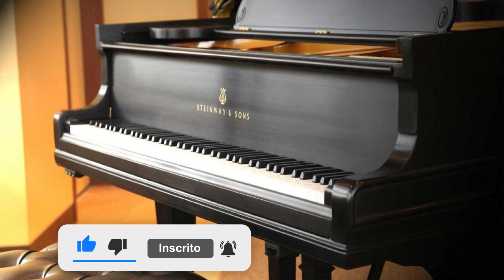ANDRE ETZBERGER (COVER) VITORINO SILVA - ELE É TUDO PRA MIM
APRENDA A TOCAR TECLADO !
CURSO DE TECLADO & CANTO GOSPEL EXPRESS

Olá Pessoal !